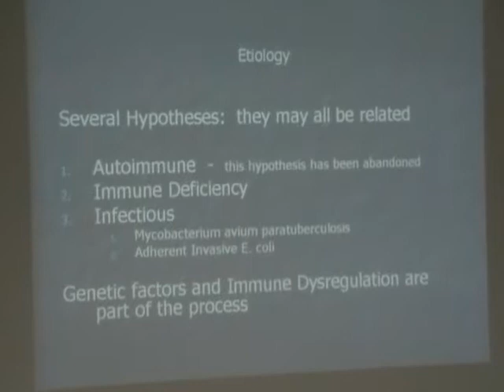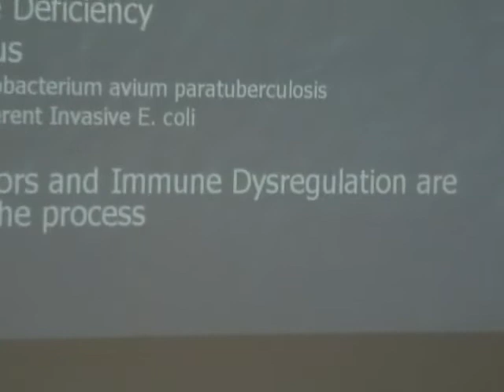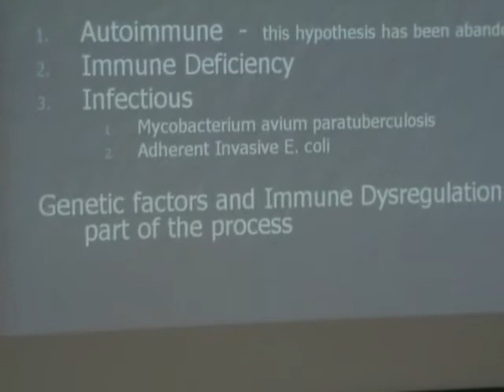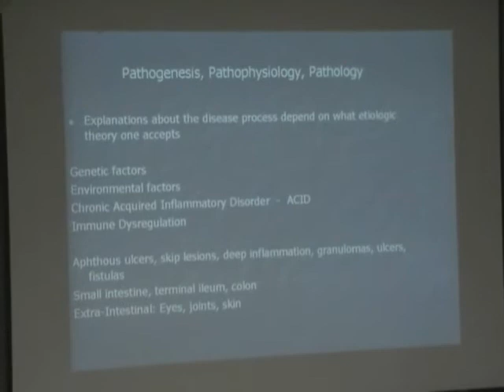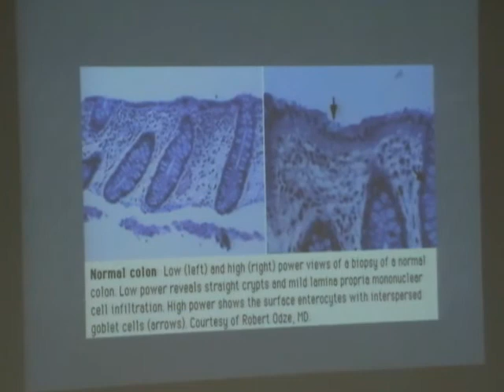ICP - 2/4 William Chamberlin; MAP & Crohn's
William Chamberlin discusses the "Human health concerns" of MAP at the 10th ICP in Minneapolis, 2009. Part 2 of 4.